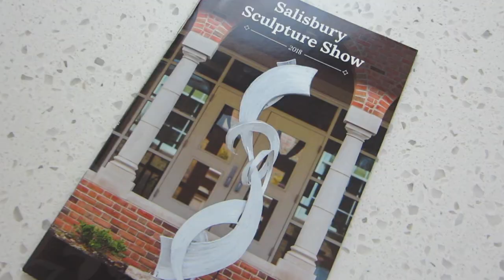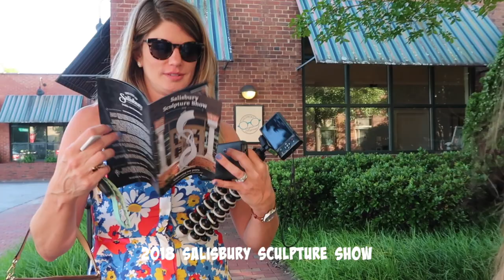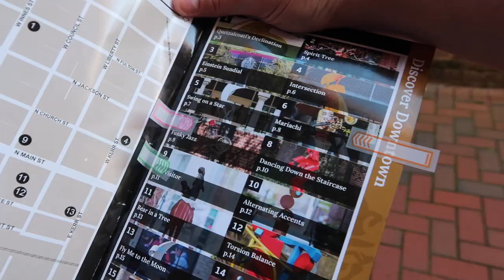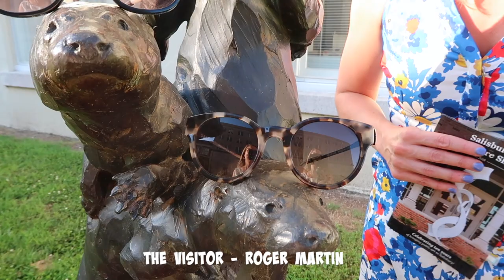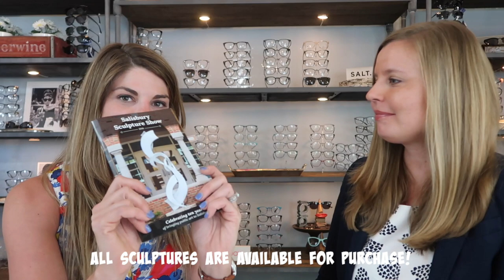Exploring the 2018 Salisbury Sculpture Show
We love the annual Sculpture Show in Salisbury, North Carolina! Public art is a big deal in our little community. We thought it would be fun to pair some of our designer eye wear frames with the sculptures this year. Check out Dr. Denton and Claire's adventure!

If you haven't seen the sculpture show yet, be sure to catch it before January 2019. It's a great way to tour historic downtown Salisbury. Bring some good walking shoes! Brochures with maps of this year's sculpture show can be picked up at the Visitors Center located at 204 E Innes Street, Salisbury, NC 28144 (it's in the same block as our office).